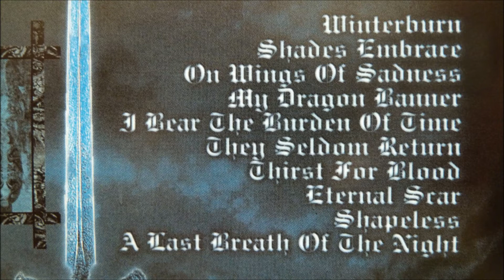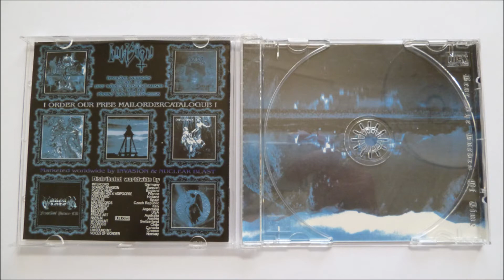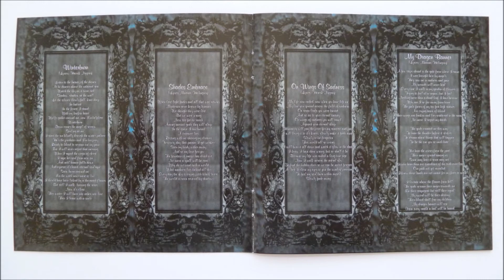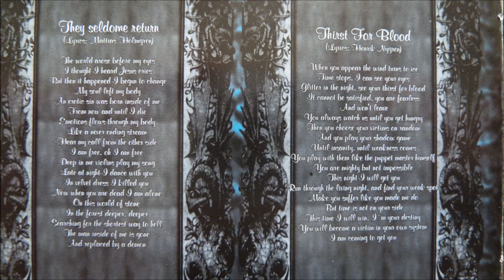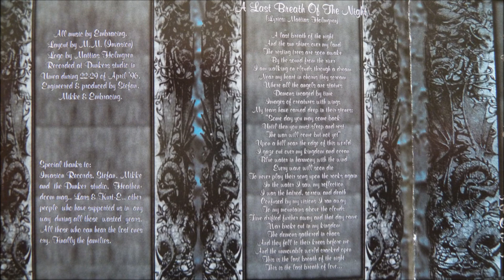Embracing - Winterburn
Artist: Embracing
Album : I Bear The Burden Of Time, CD
Track : 1
CD    : 1996 Invasion Records - I.R. 022

Checkout my channel "DeathMetalArchives"  for more death,thrash,doom metal and some grindcore from the 80's till 1996/97.